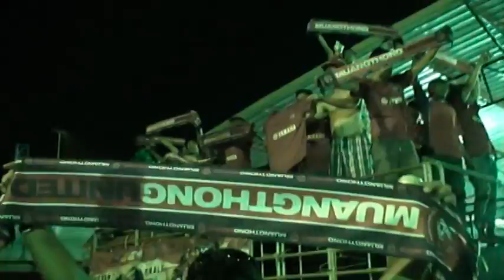ฉลองแชมป์ไทยลีก 2010.mpg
ความประทับใจ ในวันรับถ้วย